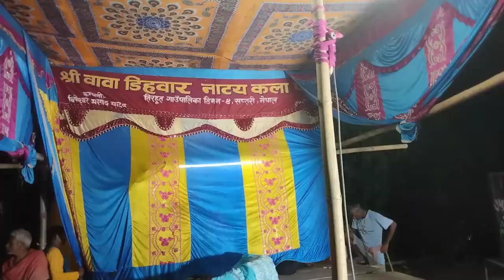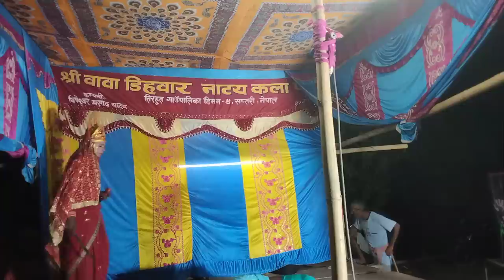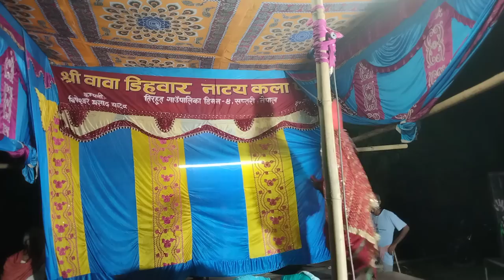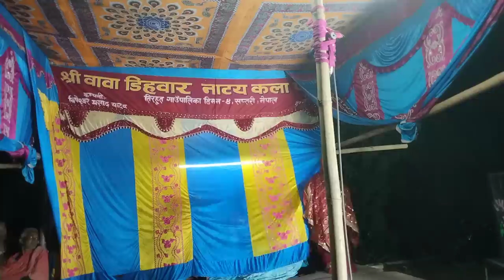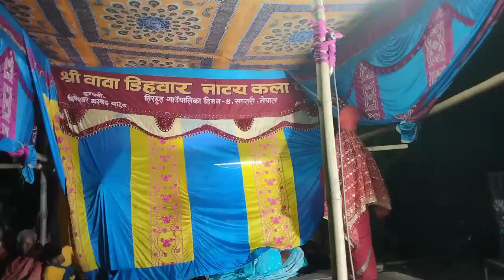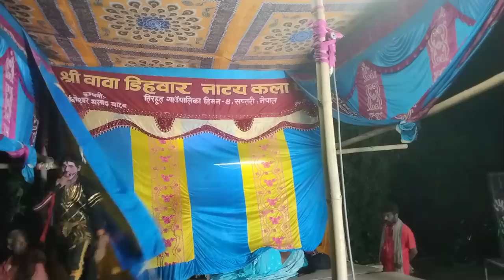Ala Rudal nach Diman 4 Thirute gapalika 9822330551